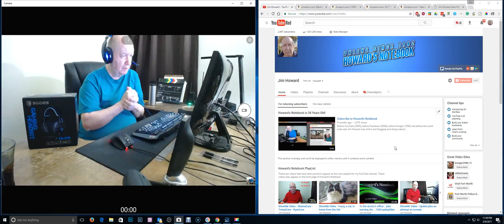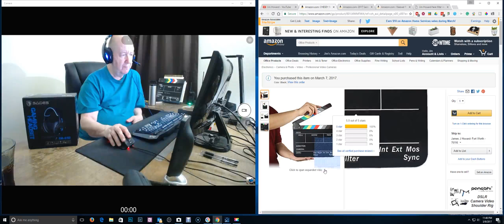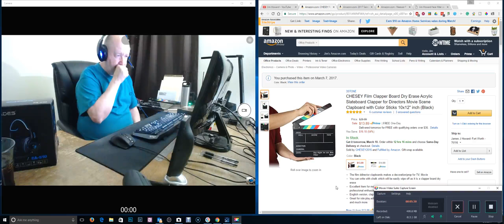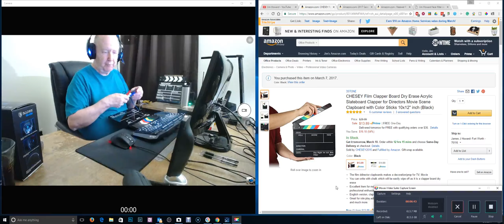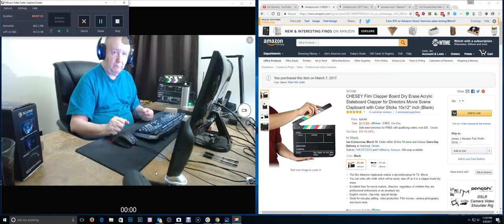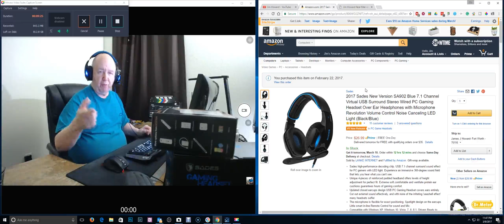ShowMe Video - Clapper Boards - Sades Headset SA-810 and more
Clapper boards and the Sades SA-810 and a few other things.

Sades SA-902 @Amazon
Sades SA-810 @Amazon
Surge Protector @Amazon

Clapper Dry Erase Sladeboard
Clapper Slateboard